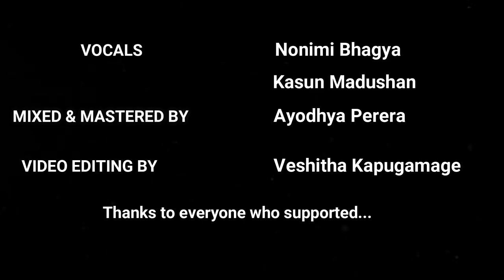Yali Hamuwanne kedinada api {යලි හමුවෙන්නෙ කෙදිනද අපි} Cover by Kasun Madushan | Nonimi Bhagya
Artist- Piyath Rajapaksha
Lyrics- Dilan Weerasooriya
Melody - Piyath Rajapaksha
Produced |Mix & Master by Lahiru De Costa
•Cover Artists - Nonimi Bhagya & Kasun Madushan
•Mix & Master by - Ayodhya Perera @ SARWA
•Video Editing by- Veshitha Kapugamage @M. T Productions